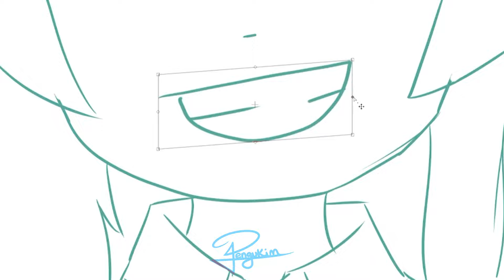Miku Miku Beam Animation Meme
I've been on and off working on this for since about when the meme came out and it's finally done :')
I don't know why some clips look blurry but it was also my first time using Premiere Pro so that's probably why and I'm too busy to go in and fix everything right now.